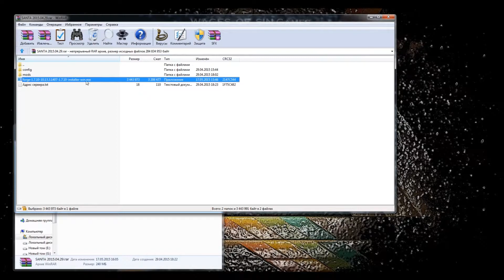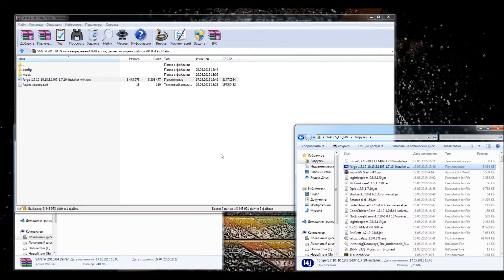Обновление Forge Santa serv v2